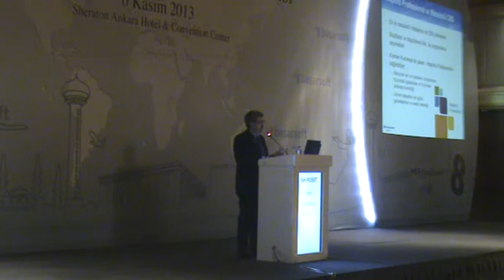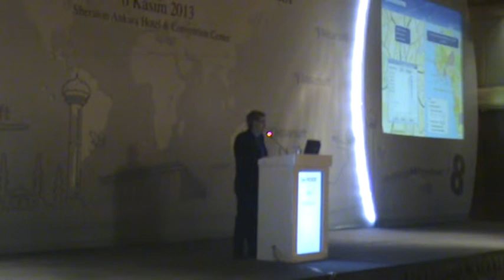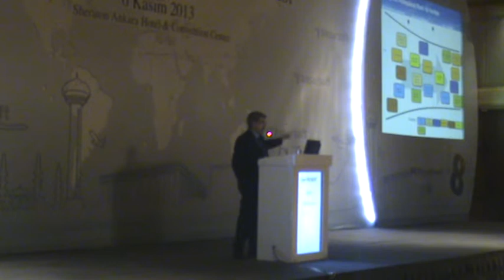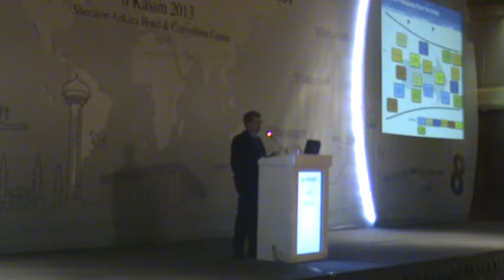8. Mapinfo Kullanıcı Konferansı - Tom PROBERT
(Pitney Bowes) - MapInfo v12.5 Product Updates and Demonstration